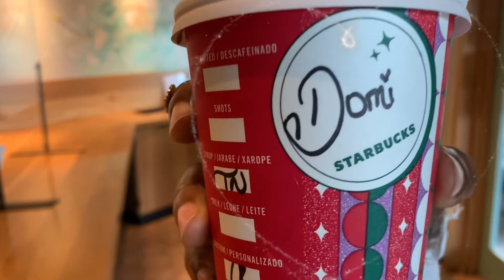We weren’t pleased 😑 Holiday Inn Montego Bay | Updated Room Tour 2021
Previous Holiday Inn Videos:

Vlogmas 2021, we will be chilling and having a good good time all 25 days of VLOGMAS !!❤️ 🌲

Socials:
Snap: Tashii_18

Music

The Christmas Spirit
The Snowy Hill Singers
Genre: 1960s Pop
Category: Happy
BPM: 91